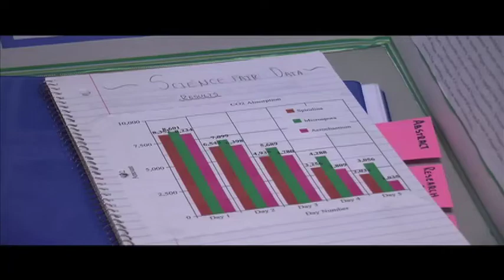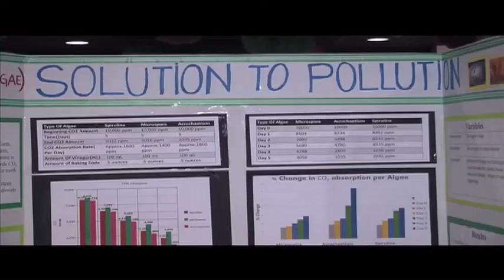GCS District Science Fair 2019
Guilford County Schools students proudly display their award-winning science experiments at the Greensboro Science Center.